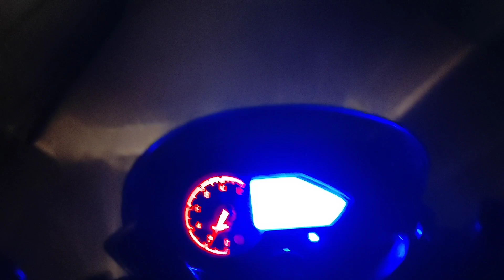হাঠাৎ করে কবির ভাই কি করেছেন 🤔